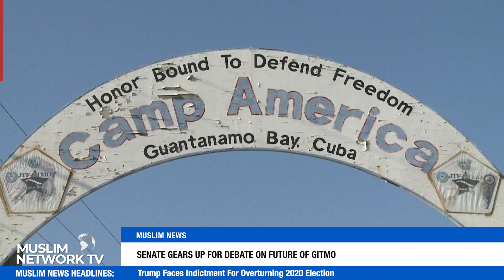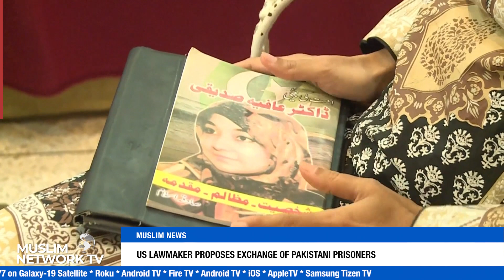Northern Us Hit By Canadian Wildfires | Muslim News | July 19, 2023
Today’s Headlines:

- Trump Faces Indictment For Overturning 2020 Election
- Northern US Hit By Canadian Wildfires, South Faces Extreme Heat
- US Envoy Seeks Cooperation With China On Climate Crisis
- Desantis Vows To Cut Funding For UN Entities Targeting Israel
- Senate Gears Up For Debate On Future Of Gitmo
- US Lawmaker Proposes Exchange Of Pakistani Prisoners
- After Drought, Rains Bring Devastation To Somalia
- Rohingya Injured In Protest Against Detention In Indian-Administered Kashmir
- Iran's Morality Police Return To Enforce Hijab Rule
- UN Discusses Implications Of Artificial Intelligence
- Israel Injures 2 Palestinians, Detains 25 In West Bank Raids
- Muslim Groups Call For Concrete Action Against Racism In Finland
- Covering Of Kaaba Changed At Beginning Of New Islamic Year